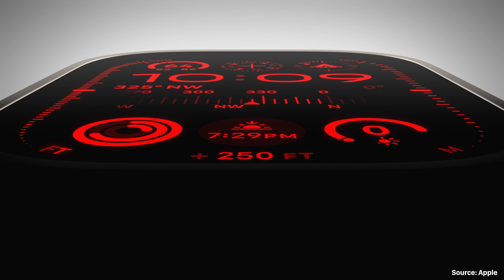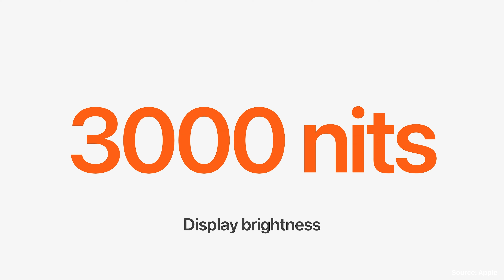Những điểm thất vọng về sự kiện Apple